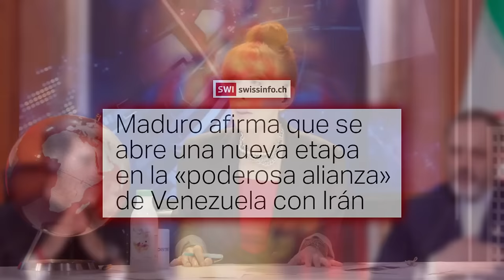🔴DANA DE VALENCIA🔴 Sale la verdad a la luz, MARLASKA está ocultando la verdadera cifra de muertos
¡Dana de Valencia revela la verdad sobre los muertos! ¿Marlaska está ocultando información? ¡No te pierdas este impactante video en Distrito TV!🔴
🔴Conviértete en miembro de este canal para disfrutar de ventajas: